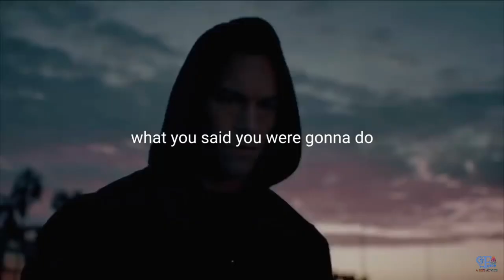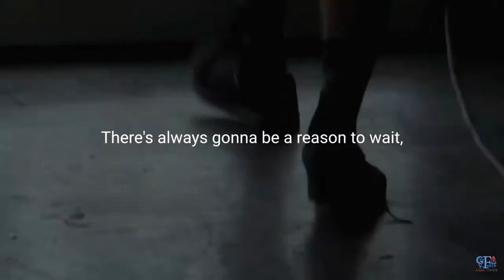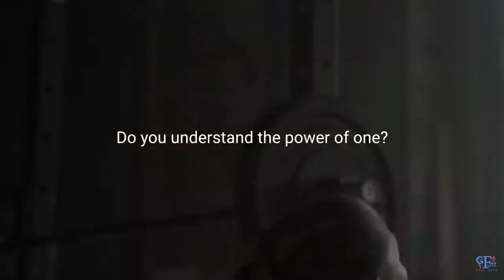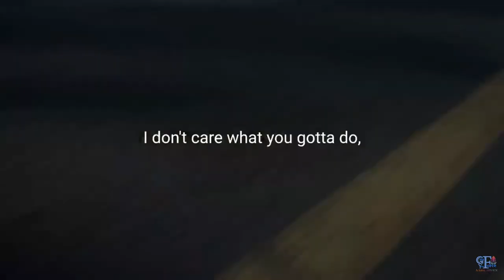You Must Understand Procrastination To Overcome It. A Life Advice for 2020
It’s a matter of understanding and acknowledging this video to open doors to new possibilities.

By becoming consciously aware, I have attained a certain level of stability and mastery over my life. So, I have this desire to help people expand their awareness and get unstuck to reach their potential.

Subtitle :
English, French, Italian, Spanish, Portuguese, Chinese, Japanese, Indian, Russian, Arabic, and Swahili.